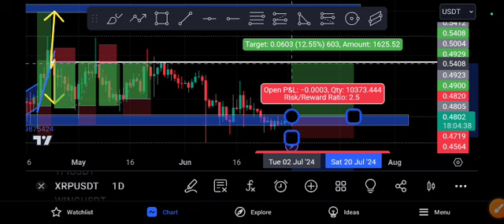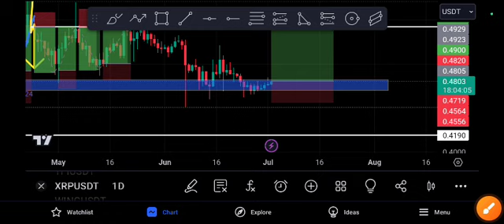XRP Price Target! XRP COIN Price Prediction